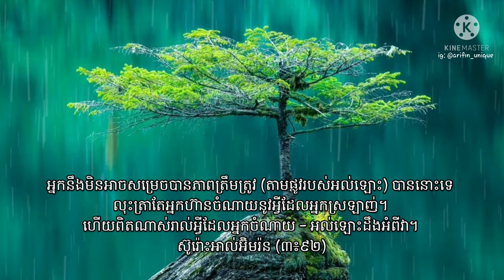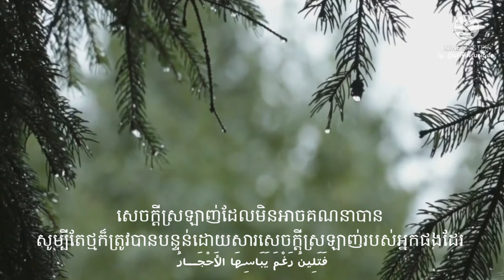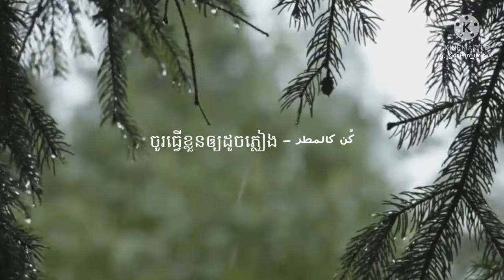Be like the rain - ចូរធ្វើខ្លួនឲ្យដូចភ្លៀង​​ | Bader al Homoudi (Khmer and Arabic Subs)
It is a nasheed about rain, calming melody, and one of the most beautiful nasheed ever listened.
Khmer: ចូរធ្វើខ្លួនឲ្យដូចភ្លៀង
English: Be Like The Rain
Arabic: كن كالمطر
The Munshid: Bader al Homoudi (بدر الحمودي)